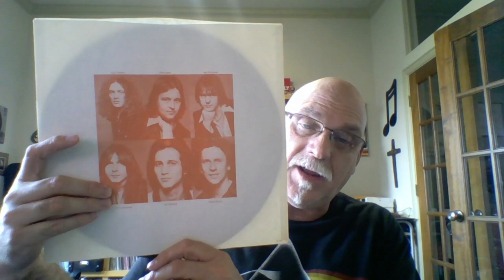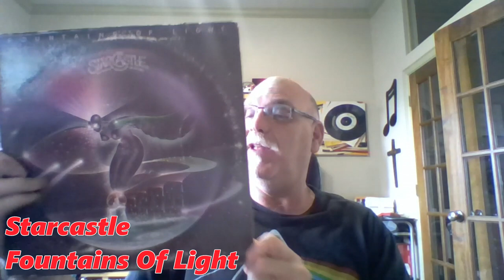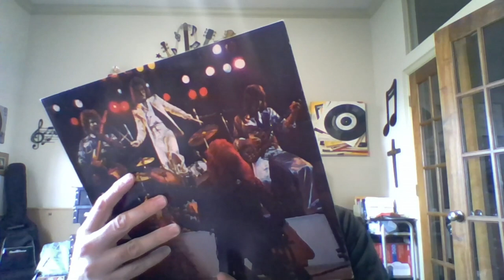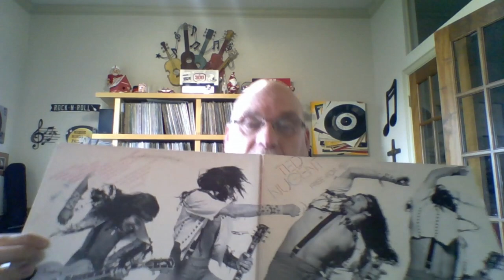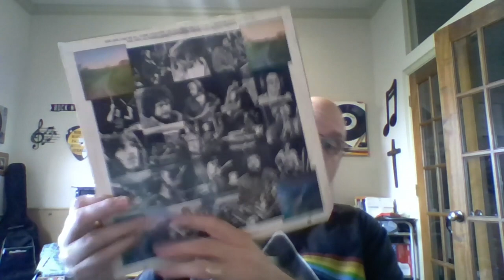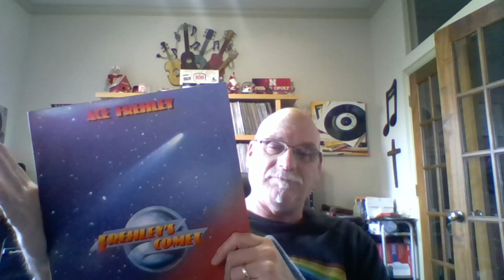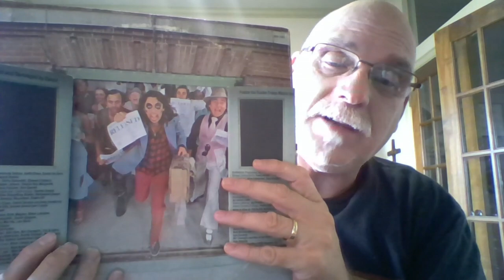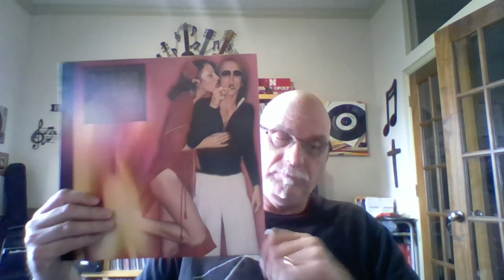ALBUM TITLES - The "F's" - Pt. 4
Going through my album collection by album title.